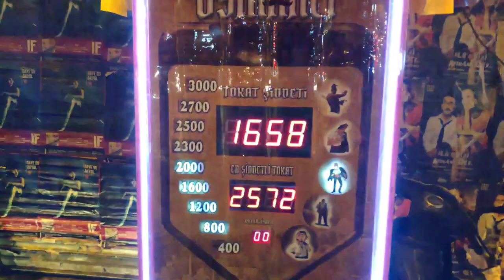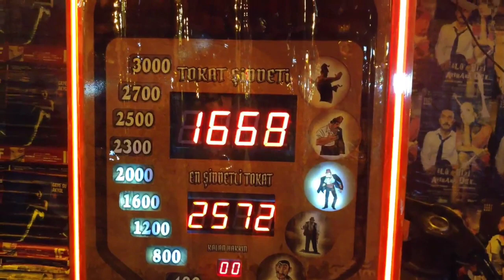Abdusselam Bezirgan ile "Fight Club"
Tarih 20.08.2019 yer Beşiktaş Çarşı

İki sarhoşun yumruk makinesinde geçirdiği zamana sizleri ortak ediyorum.